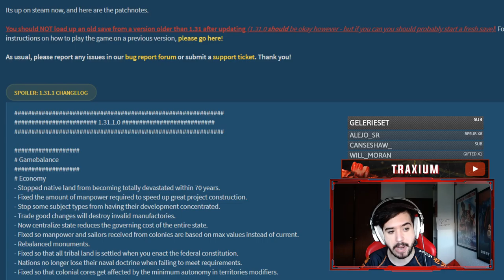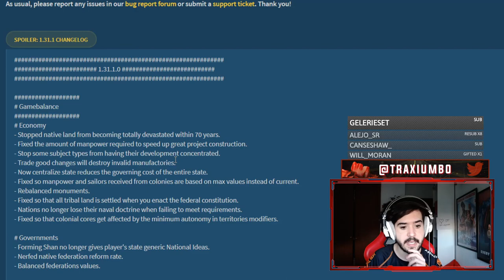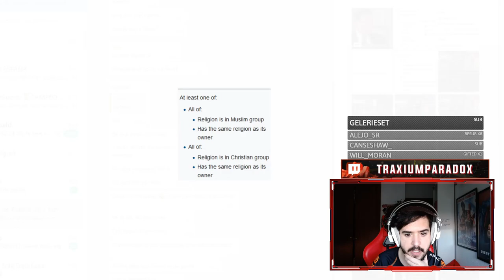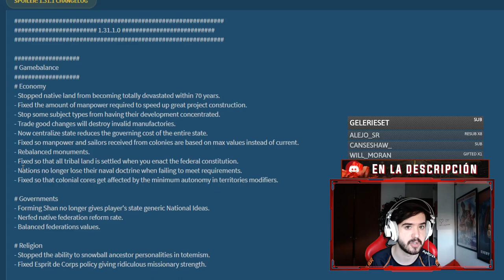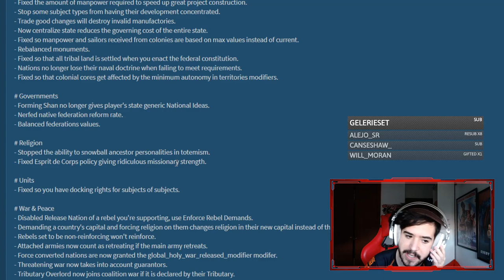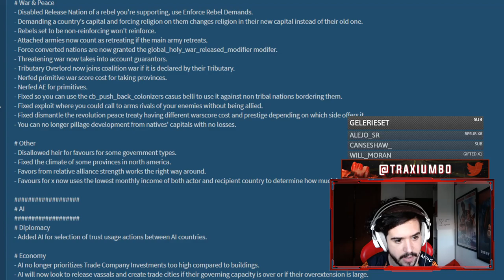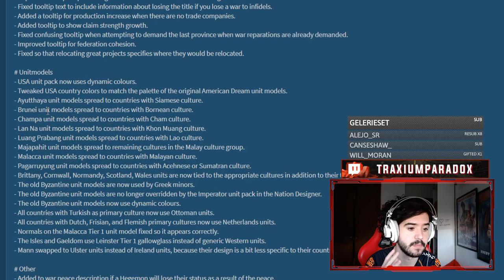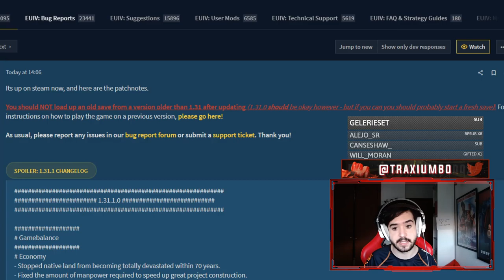TREMENDO NERFEO A LOS MONUMENTOS - Primer HOTFIX de LEVIATHAN